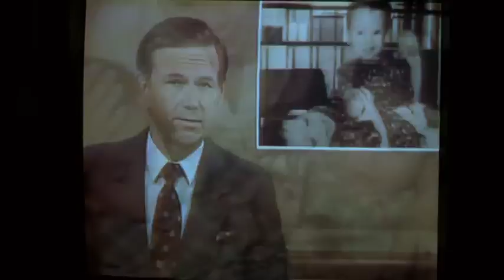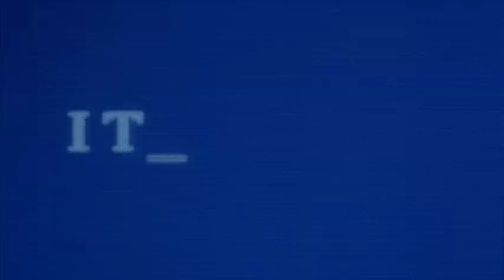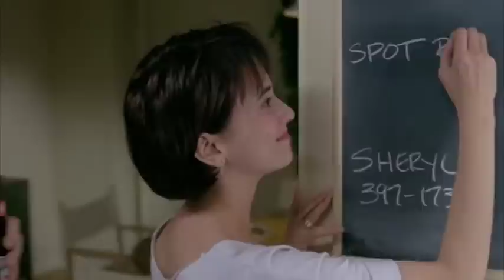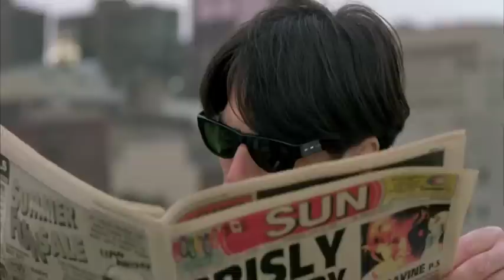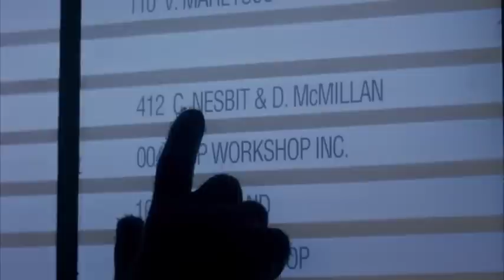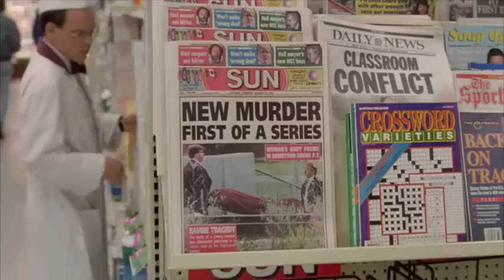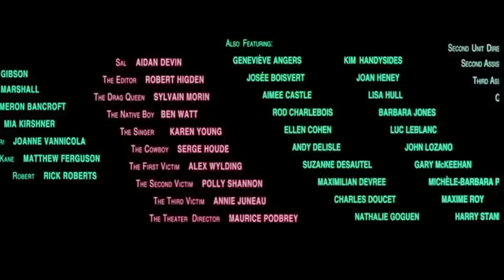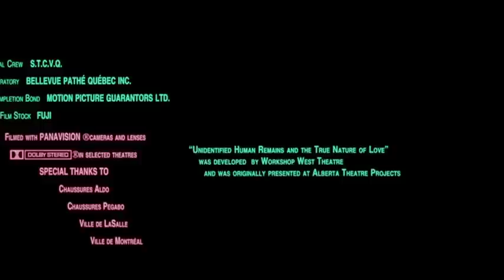love and human remains movie HD (1993)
uploaded by @tragichotch